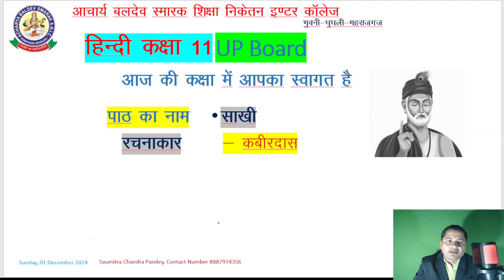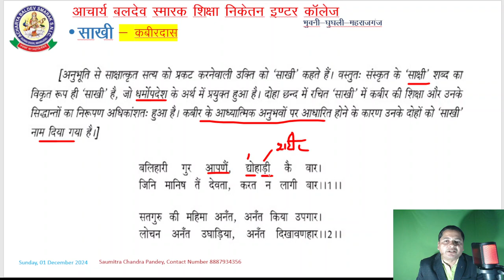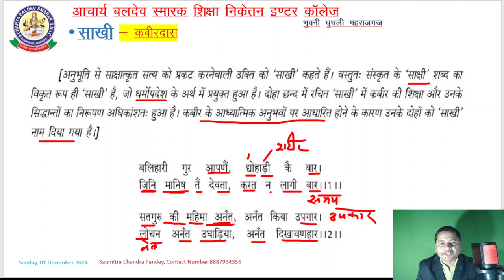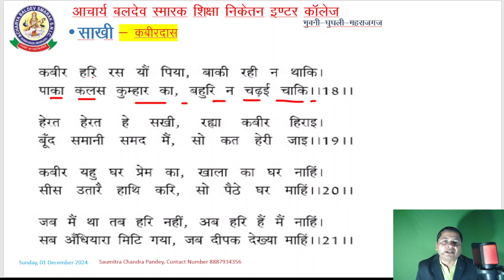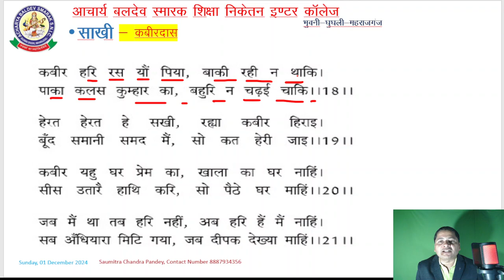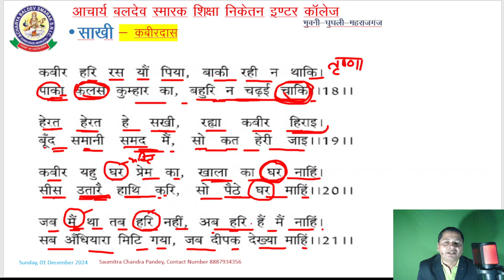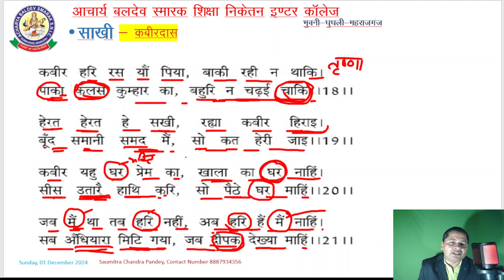साखी-कबीरदास कक्षा 11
Kavyanjali
UP Board